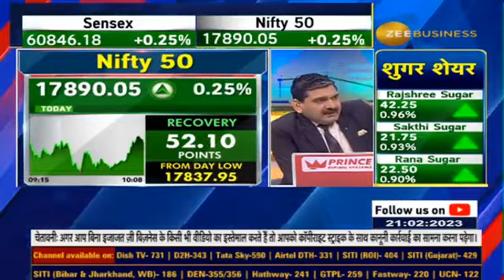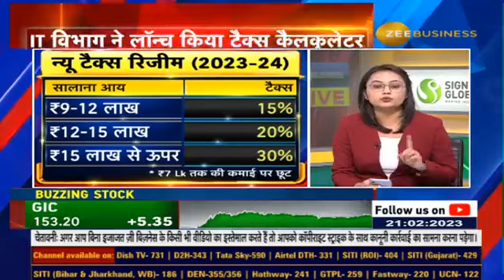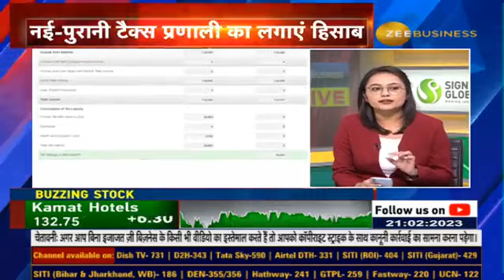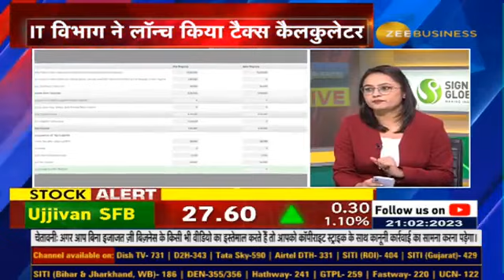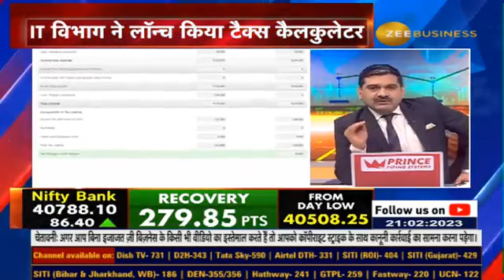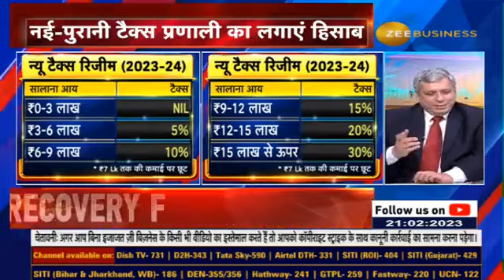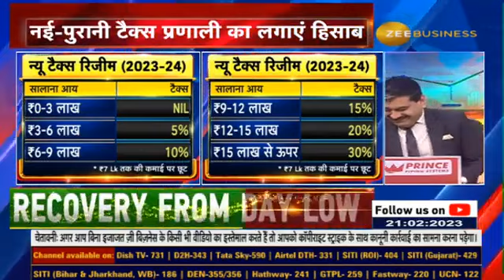Tax payers calculate savings under new & old tax regimes; Check details on Income tax calculator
🧮Income Tax विभाग ने लॉन्च किया Tax Calculator...

इससे टैक्सपेयर्स Old और New Tax Regime के तहत अपनी टैक्स देनदारी का कैलकुलेशन कर सकते हैं

कौनसी व्यवस्था है ज्यादा फायदेमंद?

कैसे काम करेगा ये Calculator? जानिए नूपुर से